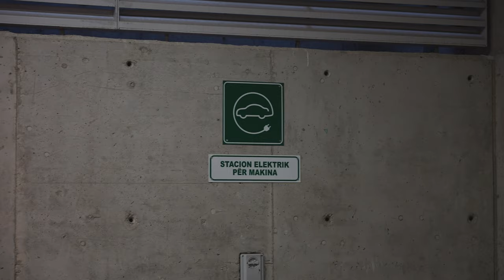Unplug and Play me Sardi Strugaj.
Unplug and Play është një koncept i dedikuar përkushtimit për mbrojtjen e planetit. Qëndrueshmëria tani është po aq e rëndësishme sa siguria për ne. Ne jemi pjesë e problemit dhe prandaj duhet të jemi pjesë e zgjidhjes. Kjo është arsyeja pse Volvo Cars po kalon në tërësisht elektrike.

Sardi Strugaj, Margret Radovani dhe Ergys Turku të shoqëruar nga një Volvo XC40 Recharge largohen për në Sari Salltik, Krujë për të performuar disa kënge akustike në ambient të hapur.